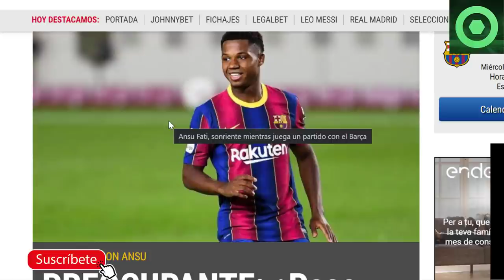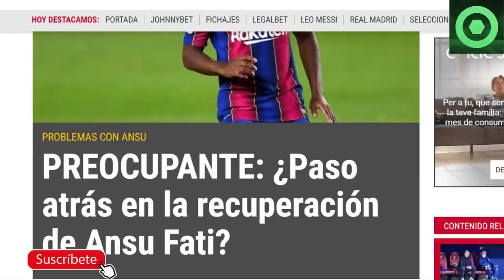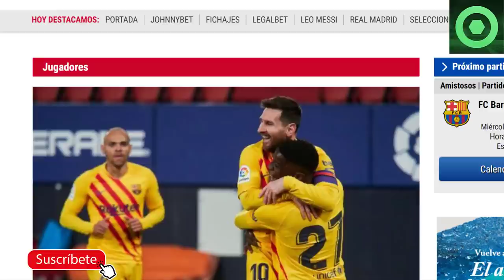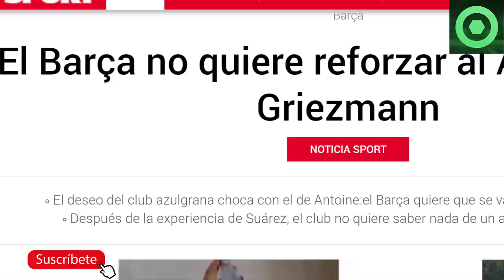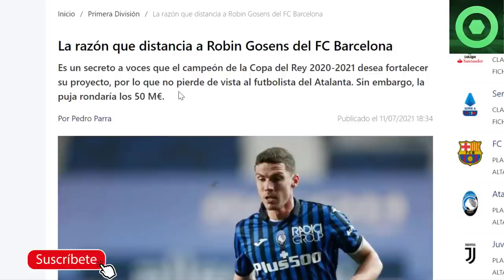🟥 NUEVO ANUNCIO de ANSU FATI 🔴 ALARMA con ILAIX MORIBA 🟥 EL ATLETI se MUEVE por GRIEZMANN 🔴 GOSENS 🟥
Fuentes:
besoccer
fichajes com
fcbarcelonanoticias
sport